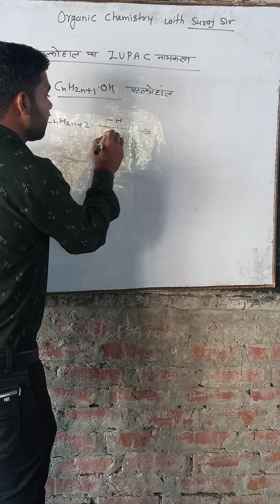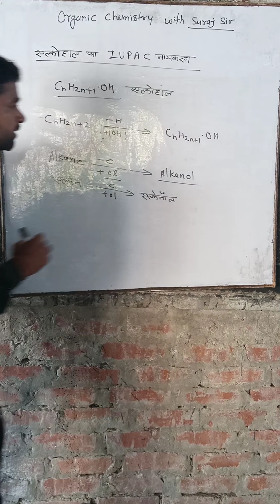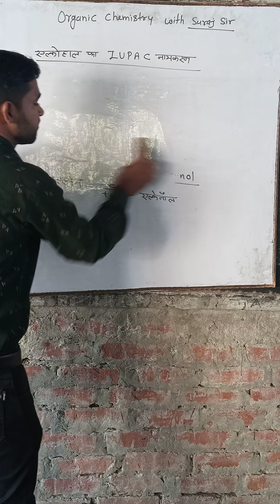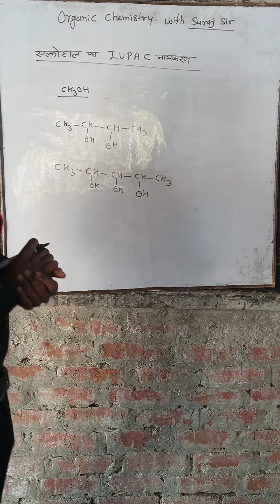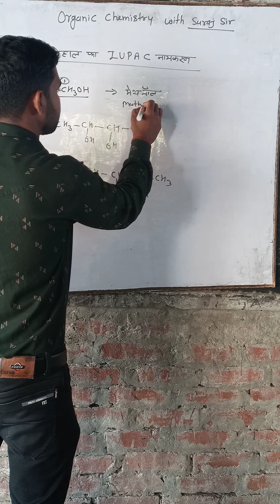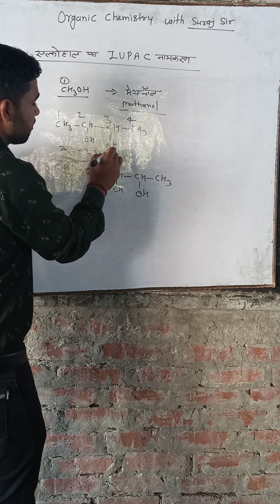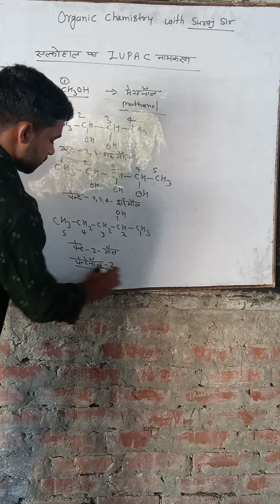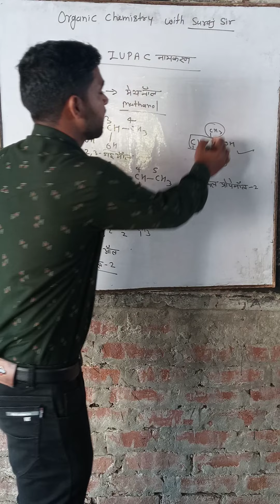IUPAC Name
shri parmhansh coaching